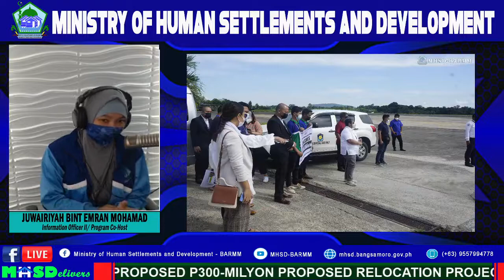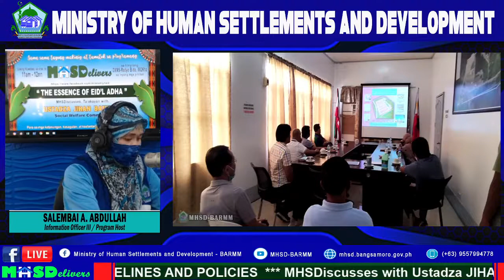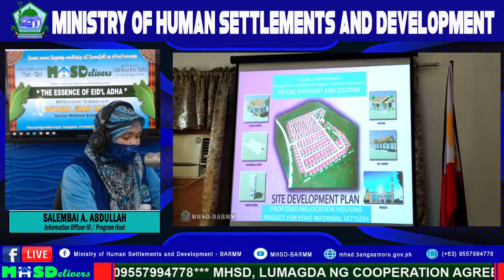MHSDelivers 25th Episode (July 22, 2021)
Topiko: “THE ESSENCE OF EID’L ADHA“
With: USTADZA JIHAN BATITING,
Social Welfare Committee.